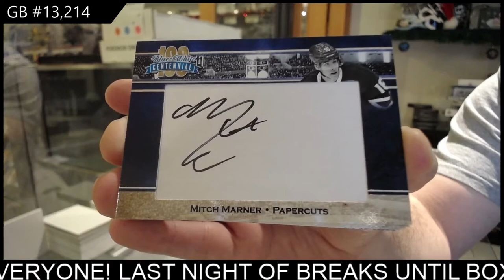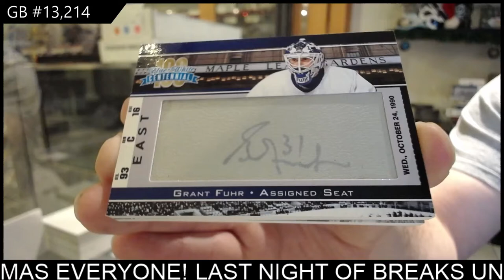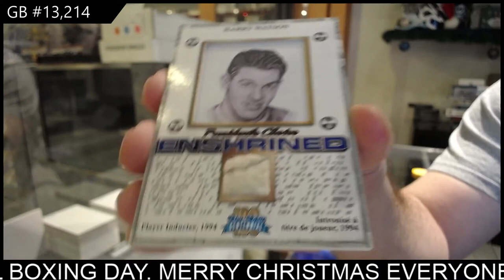2016 President's Choice Blue & White Centennial Hockey Box Break - C&C GB #13,214